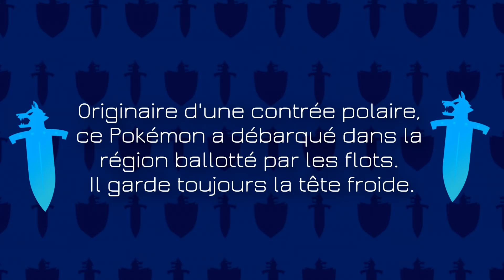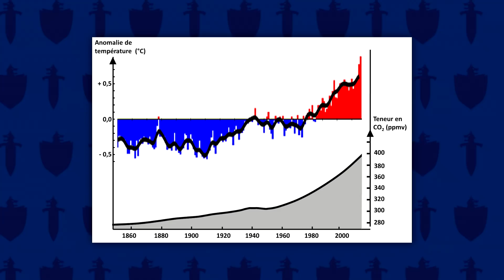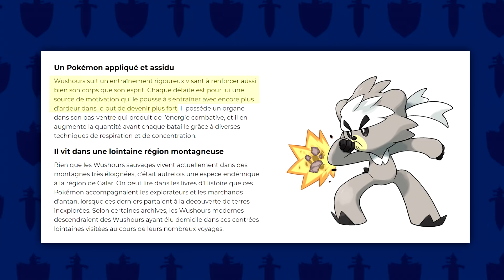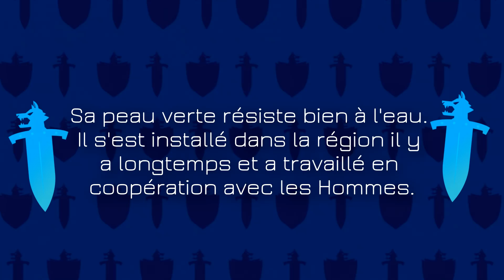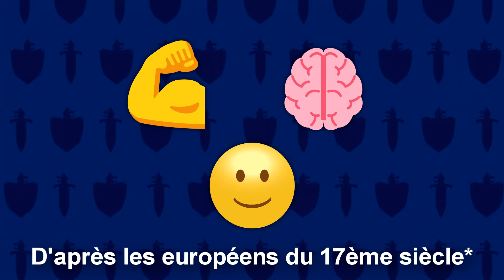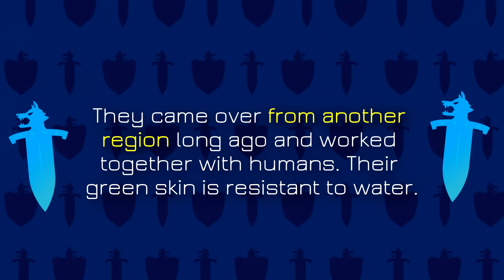Ces Pokémon de la 8G... qui ne viennent pas de Galar😲 (Analyse & Théories)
Ces Pokémon habitent aujourd'hui Galar, mais il y a plusieurs siècles ils n'y étaient pas. Mais alors, où vivaient-ils ?😳 C'est parti pour les théories !

Bienvenue dans la TeamZ, la communauté des fans de Pokémon foudroyants !⚡️💪 Dans cette vidéo je vous propose d'analyser avec moi 7 Pokémon de la 8ème génération, qui ne sont pas originaires de la région de Galar. Cette analyse nous emmènera à découverte de l'histoire de l'Angleterre, et sur la piste des prochaines générations de Pokémon...

Pour soutenir la chaîne, gagner un badge exclusif à côté de ton pseudo, et des emojis à utiliser lors des lives !

Discord de la TeamZ (je n'y suis pas, mais vous y retrouverez une bonne partie des abonnés, avec des événements, des concours, etc)

N'hésite pas également à me partager ton avis sur cette vidéo en commentaire😉 À bientôt, Reyna.